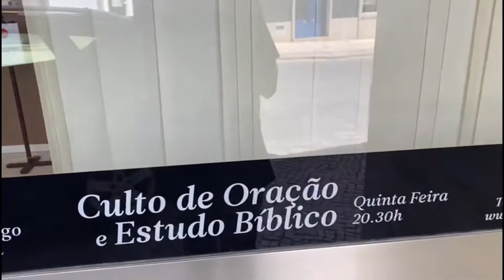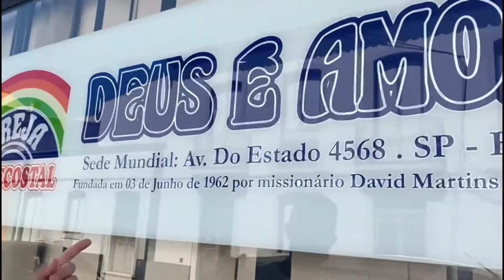IGREJAS EVANGÉLICAS E CATÓLICAS - FARO PORTUGAL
A Ermida de Santo António do Alto é um edifício "notável" da cidade de Faro, Portugal. Situada no ponto mais alto da cidade, a ermida deve a esta localização o seu nome, tendo aí sido construída, provavelmente no século XV, ao lado de uma torre de atalaia medieval datada de 1355.

Igreja Evangélica Baptista De Faro

Igreja Batista Lagoinha Faro

A Igreja do Carmo é um monumento religioso situado no Largo do Carmo, cidade de Faro. Encontra-se classificada como Imóvel de Interesse Público.

Igreja Pentecostal Deus é Amor

A Sé Catedral de Faro, também conhecida por Igreja da Sé ou Igreja de Santa Maria, é um dos edifícios históricos mais importantes de Faro, no Algarve, em Portugal. Situa-se no Largo da Sé da cidade, em pleno centro histórico, e está classificada como Imóvel de Interesse Público. É a sede da Diocese do Algarve.

Assembléia de Deus de Faro